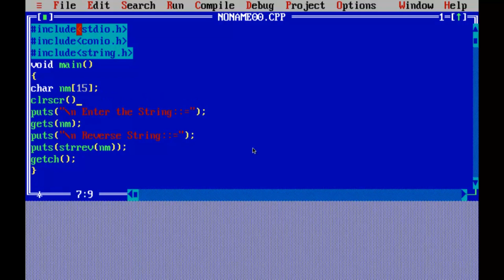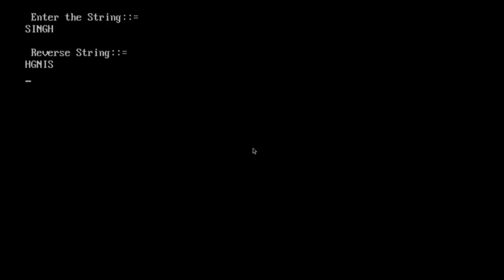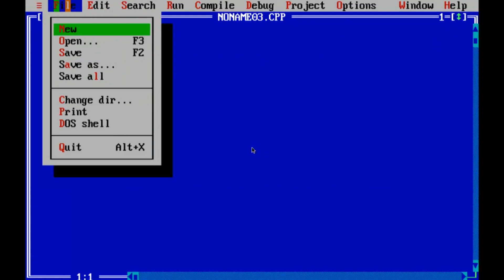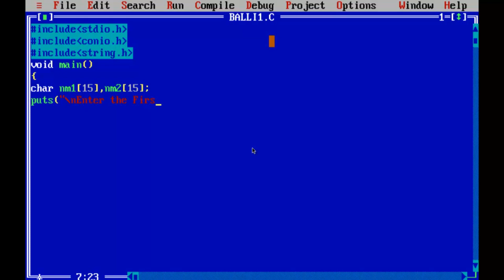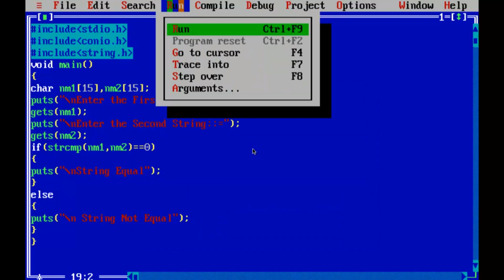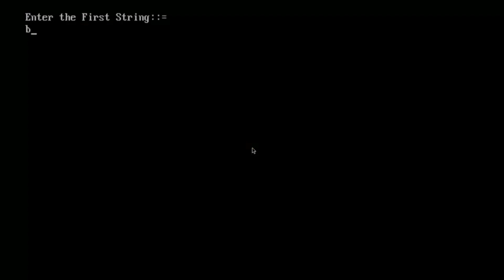String Handling Function Chapter 2 Part 3 (Punjabi Language)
Board :   Punjab School Education Board, Mohali